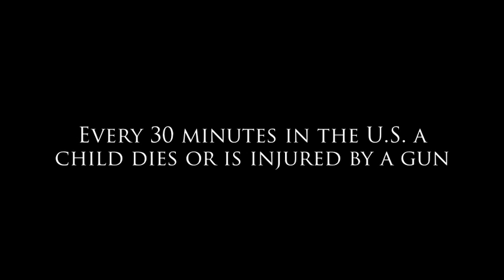Applying biometrics to make guns safer | Kai Kloepfer | TEDxMileHigh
This talk was given at a local TEDx event, produced independently of the TED Conferences. Can engineering and biometrics reduce the number of unintended and negligent injuries from firearms? In this jaw-dropping talk, high school student Kai Klopfer takes us along his journey of discovery beginning with the 2012 mass shooting in Aurora, Colorado, and takes a surprising turn along the way.

Kai has a passion for engineering and from a very young age he been building circuits, robots and more. For the last three years, he has been developing smart firearm technology to reduce gun violence, for which he has received international awards and recognition. He is the founder of Ægen Technologies, a startup company that is developing and ultimately selling smarter firearms.